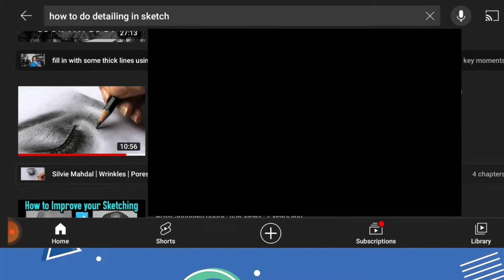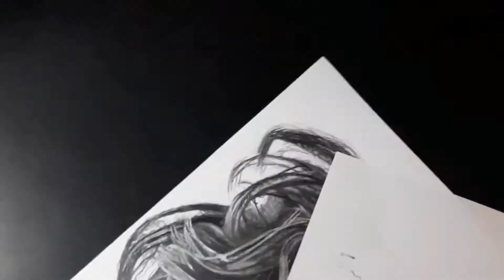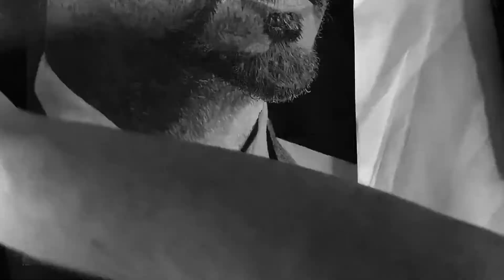What's The Secret of DETAILING ? & How to Do it Properly.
i am tellinyou the methods of detailing in very easy language